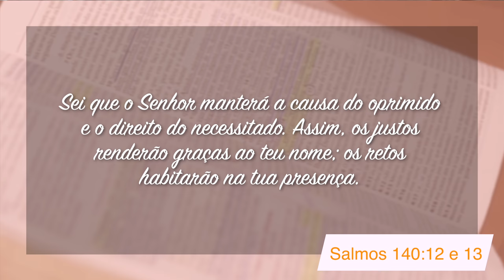Minutos de Esperança | Um Deus que Sustenta o Oprimido e o Necessitado | com Pr. Elias Brenha